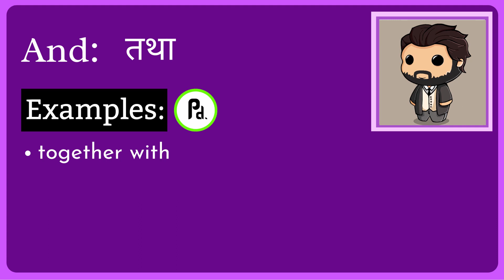And Meaning in Hindi/Urdu | Meaning of And | And ka matlab? | And क्या है?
Meaning of And in Hindi/Urdu | And ka matlab kya hota ha? | What is And? | And क्या है?

इस video में हम जानेंगे की And का क्या मतलब होता है और साथ में कहा कहा हम And का उपयोग कर सकते ह।   इस video में, मने And के उदहारण और कैसे pronunciation, कैसे करना है वो वि बतया ह।

आइए केवल 1 मिनट में And का अर्थ सीखते हैं।
Let's learn meaning of And in only 1 minute.

What does And Mean? (And का क्या मतलब है?)
Meaning of And in Hindi (And का हिंदी में अर्थ )
examples of And in Hindi (हिंदी में And का उदाहरण)
Meaning of And
And ka matlab kya hota ha?
What is And?
And meaning
And kya hota ha?
Meaning of And in Urdu